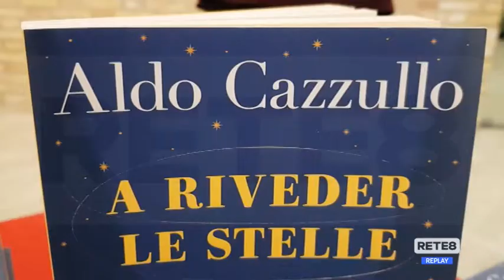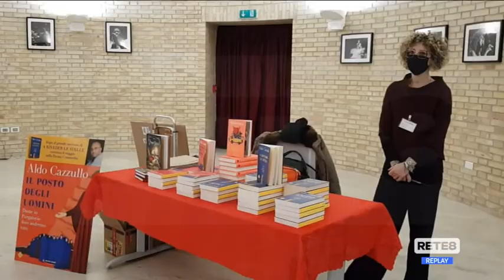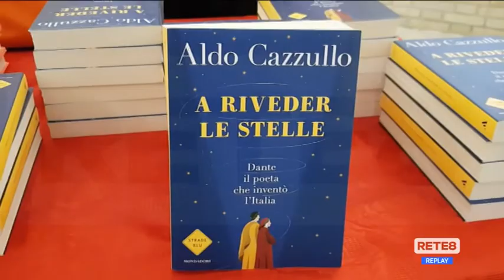Francavilla al Mare - Cazzullo e Pelù raccontano Dante